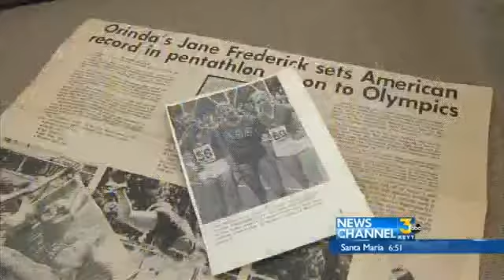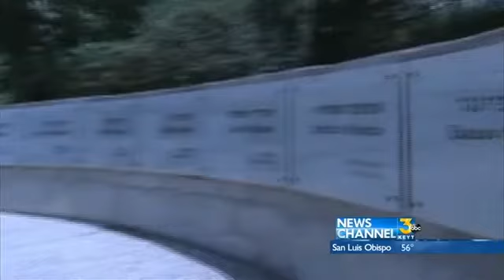Frederick Remembers Munich Tragedy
U.S. Olympian Jane Frederick saw the Israeli hostages before they were killed.